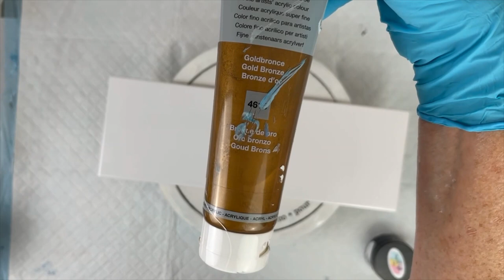(58) Beautiful Swipe-Two colors!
I wanted to do a simple swipe on an elongated tile just using 2 colors plus the pillow. Sometimes less is more! Love how this came out. particurly the lacing on top of the shimmery Twilight, the plump cells near the middle and the bullseye cells! Hope you enjoy!!

Colors used:

Pour’age Posse Twilight Pearl
Lucas Cryl Gold Bronze-CA: 1 part  to 2 parts Australian Floetrol

Pillow Paint: Home Depot PPG MULTI-PRO INTERIOR-Eggshell#47-3110, Color Place-Interior White

If you are interested in purchasing any of my artwork, please check out my Etsy shop listed

Thank you for taking the time to watch me create.  It lifts me up and I hope it does the same for you. You are appreciated. May God Bless you,
Shelli
And remember. Be your Own Kind of Beautiful!

Pour’age Posse Paints
Bryan' Etsy for 3D printed pouring toys and tools
This Little Piggy (TLP’S) Pigments and JoSonja Gloss Varnish: Fluid Art.co

AHU CAKE TURNTABLE COAT ART RESIN: Epoxy Resin Art Video Techniques & Kits (stonecoatcountertops.com)

Please use caution while creating acrylic Pour Art or using Resin. It is best to work in a well-ventilated area.  The use of PPE is recommended: wear a respirator, protective clothing, goggles and gloves.  Don’t forget to have a fire extinguisher handy!